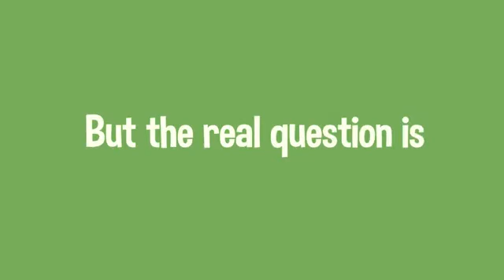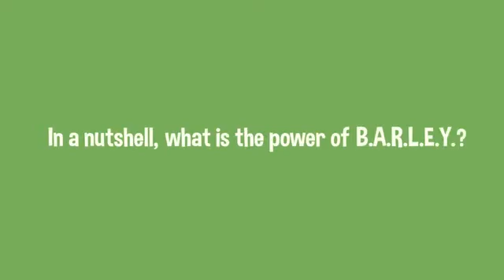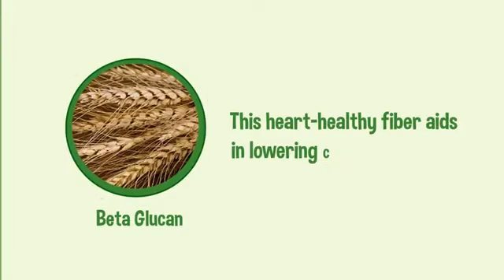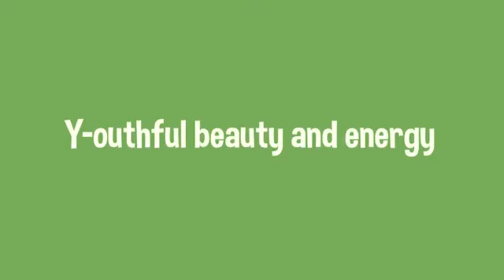Health Benefits of Pure Organic Barley - IAM WORLDWIDE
Pure organic barley is a food supplement that contains 68 micronutrients like amino acids, vitamins, minerals and enzymes.

Recharge everyday with pure organic barley!

For more information you can message me in my business Facebook account